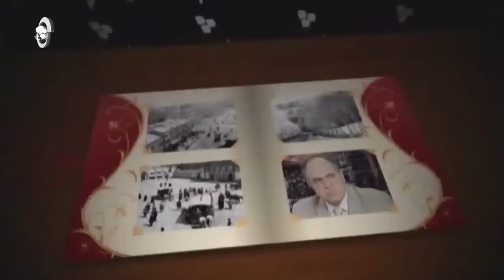گفتگوی شهرام همایون با سعید سکویی